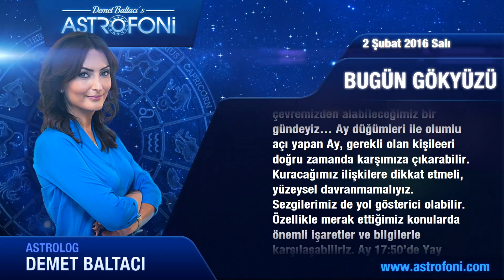KOVA günlük yorumu 2 Şubat 2016 Salı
Kova Burçları Merhaba Bugün 2 Şubat 2016 Salı
Günlük işlerinizle alakalı gelişmeler sonucunda ileriki günlerde...